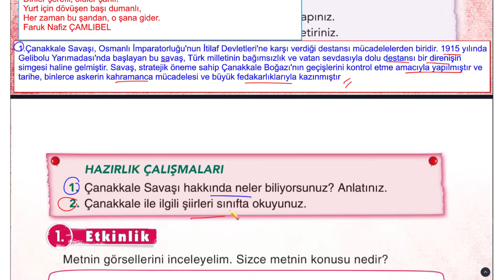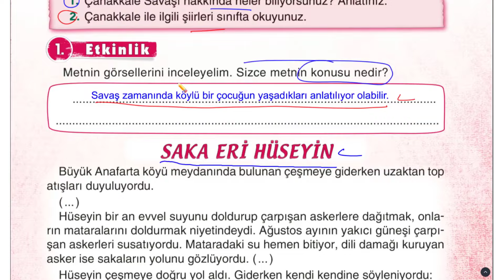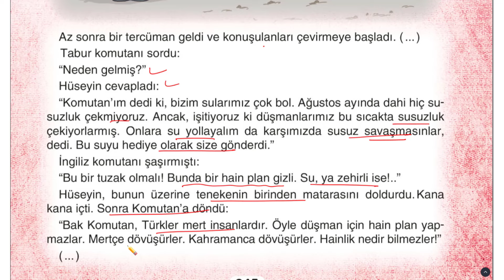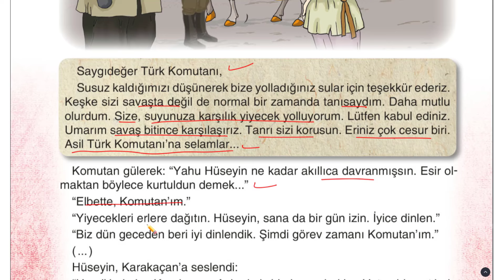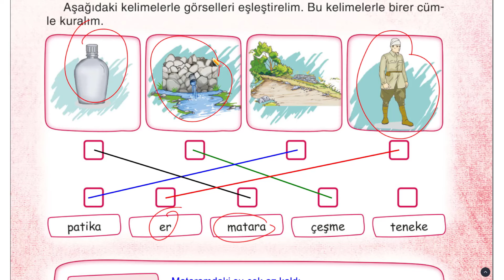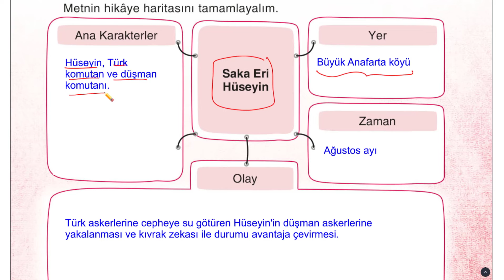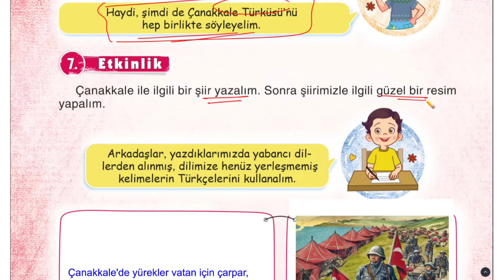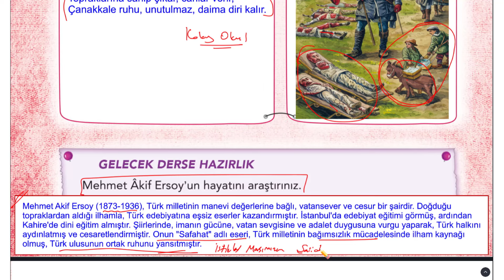Saka Eri Hüseyin Metni 3.Sınıf Türkçe Ders Kitabı Sayfa 243 244 249 250 251 252 Cevaplar